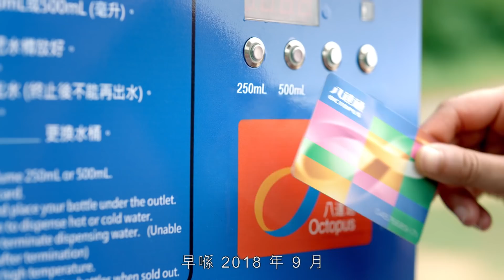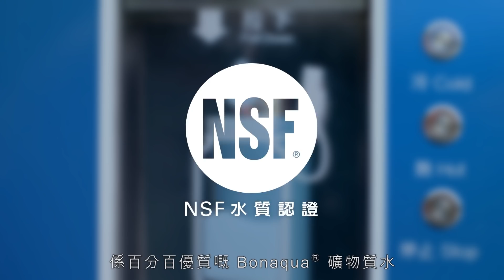Bonaqua™加水站 X 大帽山蓮姐丨為人心保溫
守在大帽山二十多年，是一個怎樣的景況？
她眼中，上山者不分身份，下山後亦只求一口水解渴，
人生，幸福最高點原來不是摩天輪，是全港最高的大帽山。

五個多月前，蓮姐自發推行環保再斟，獲山友大力支持；Bonaqua® 於今年九月率先效法這份精神，於戶外增設試行 Bonaqua™ 加水站，更計劃於2019開始於全港加添 300 部。

這份蓮姐精神，二十多年如初，依舊樸素暖柔如水，為人心保溫。